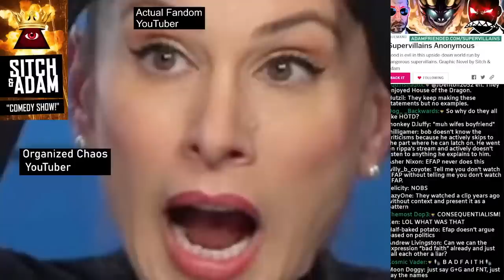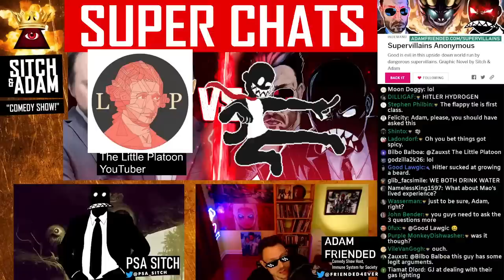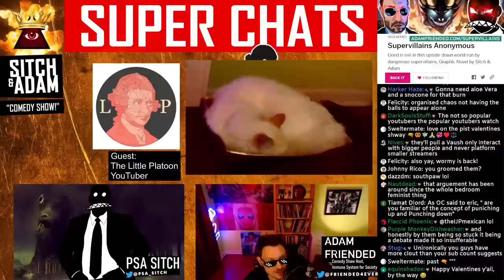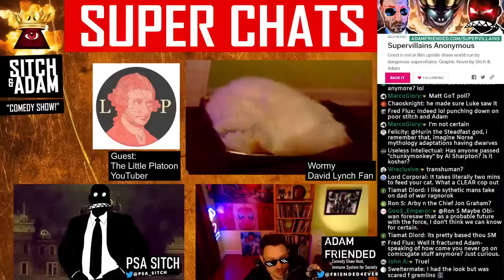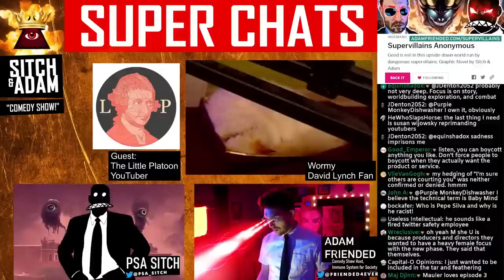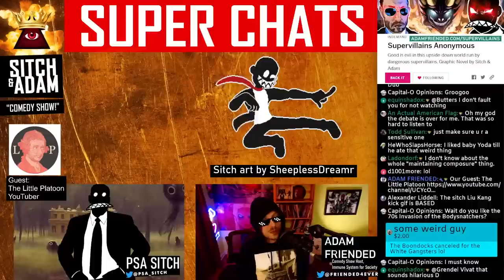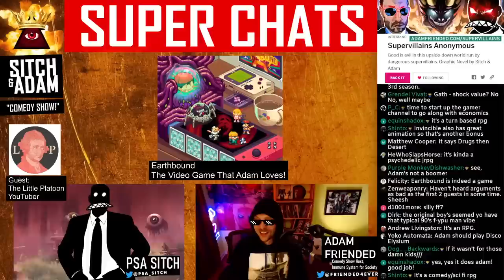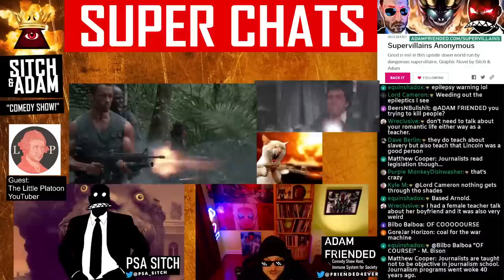🔴 HEATED DEBATE!!! 🔥🔥🔥 Sitch & Adam Vs Organized Chaos & Actual Fandom - Show 234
0:00 Intro / Debate
3:50 (What is wokeness?) Is there any legitimate criticism against wokeness that won’t get you labeled a racist sexist or transphobe?
1:12:20 (Does cancel culture exist?) What should society do about racism, sexism and homophobia?
2:02:05 Closing statements
2:08:49 Organized Chaos calls Adam "rAcIsT"
2:17:20 Why did Dane call Eric July “chunky monkey”?
2:44:10 End of Debate / SUPERCHATS!!
3:10:00 YouTuber: The Little Platoon joins the stream